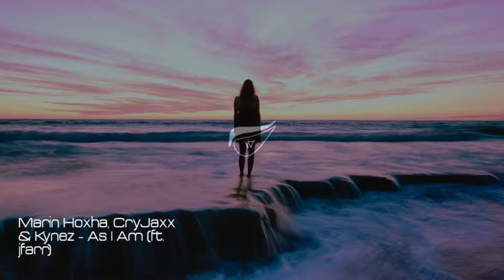Marin Hoxha, CryJaxx & Kynez - As I Am (ft. jfarr)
🎵 Track: Marin Hoxha, CryJaxx & Kynez - As I Am (ft. jfarr) (Magic Free Release)
👌 ABOUT US ✔:
WE AIM TO BE THE PLATFORM WHICH SUPPORTS AND PROMOTES ARTISTS AND NEW ARTISTS (Music Producers) WITH THEIR CREATIONS.

👋 Credits:
. Please support the following artists of this episode in their respective channels.

Video by S&R YouTube Channel from Pexels

Effect author credits:
"HUD Text", author: Rado1